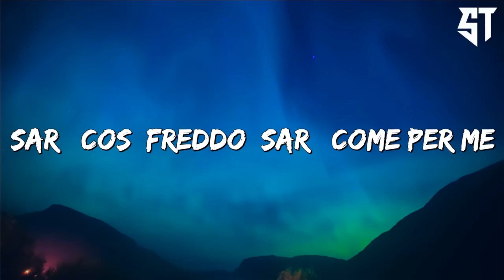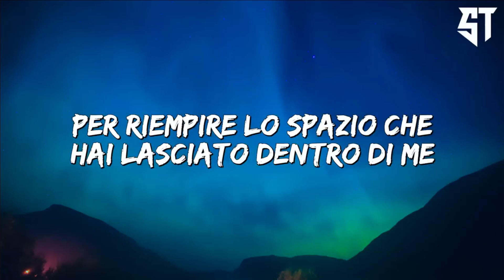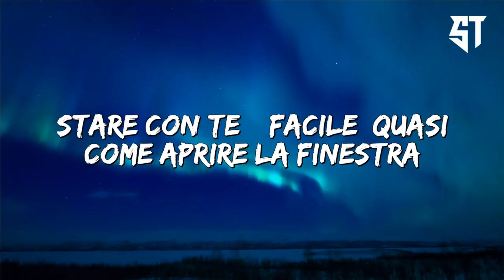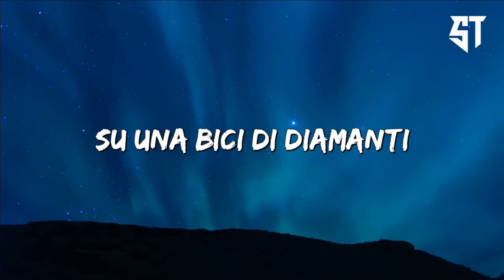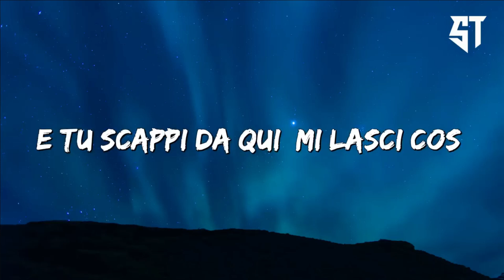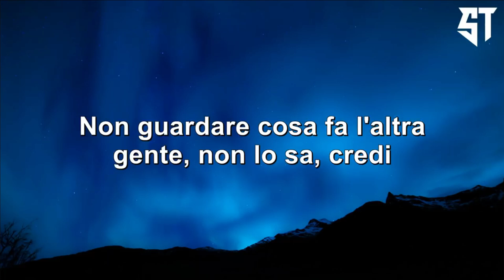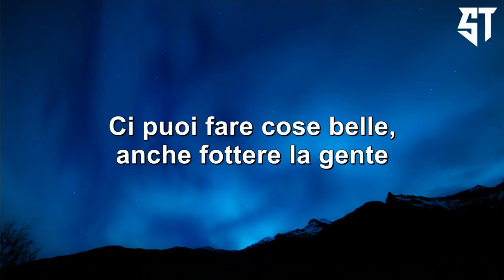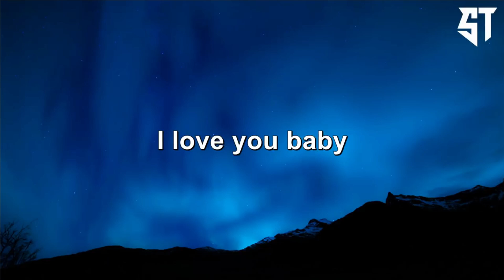LUNA PIENA - Rkomi, Irama, Shablo ( Testo/Lyrics ) - Elodie, Mahmood, Jovanotti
Testo/Lyrics:
[Strofa 1: Rkomi]
Entri in me come svaniscono gli aerei in cielo
Dove le voci finiscono inghiottite
Come il respiro che lasci sul cuscino
O come un grande segreto che custodisco
Prolunghiamo quei respiri in un'apnea e gridi
Tu sei un fiume che attraversa il paese
Obbligando chiunque ti veda a parlare solo di te

[Pre-Ritornello: Irama]
Baby, guarda il sole sorgere (Buio)
Guarda dove l'alba è lontana anche se (Oh)
Soffierà lo stesso vento (Eh-eh), sarà così freddo
Sarà come per me (Shablo)

[Ritornello: Irama]
Passo il tempo ballando
Per riempire lo spazio (Eh-eh)
Che hai lasciato dentro di me
Piena di bugie e di nient'altro (Eh-eh)
Sulla pelle ho lo sguardo

[Post-Ritornello: Irama]
Chiedi alla polvere il respiro se non c'è
Neanche spazio per cadere dentro me
Chiedi alla polvere sul cuscino accanto a te
Se ritornerà a cadere su di me

[Strofa 2: Rkomi]
Sono sotto casa tua
Voglio vedere dove va a finire la luna
Moriamo spesso nel tempo, solo una volta d'amore
Ho i miei più grandi ricordi al sicuro dentro la pancia
E così, non ti guarderò più così
E continui un gioco a cui non giocare da soli

[Strofa 3: Irama]
Fredde come le strade o le pistole
Fredde come le mani o le parole
Che dette non sembran niente di che
Che cosa vuoi che dica?
Resta con lui che se ti scopa, stai zitta
Che pensi a me mentre ti mordi la lingua
E che fai finta lo so

[Pre-Ritornello: Irama]
Baby, guarda il sole sorgere
Guarda dove l'alba è lontana anche se
Soffierà lo stesso vento, sarà così freddo
Sarà come per me

[Outro: Rkomi]
Riempivamo tutto il palco io e lei
E c'era il tutto esaurito ogni sera
Ora che passano i titoli di coda
Penso che ci sia sfuggito qualcosa